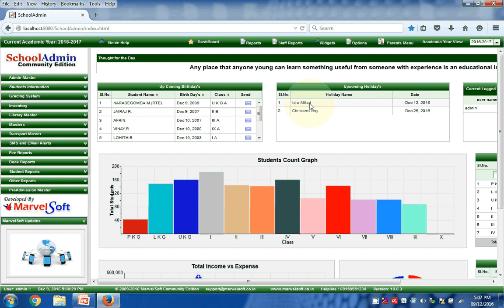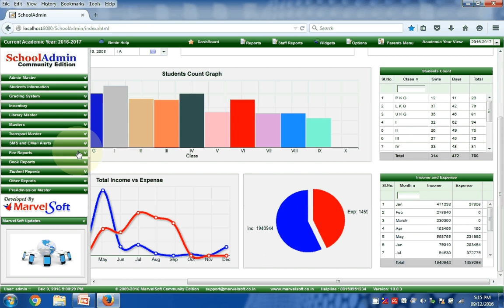School Admin: Hindi - Introduction, Features and Benefits - school management software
SchoolAdmin CE Benefits